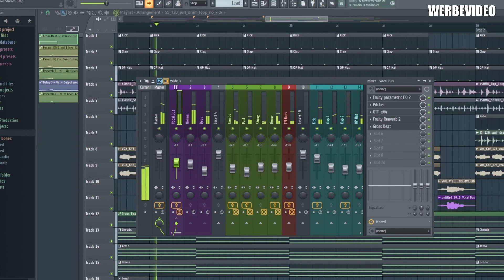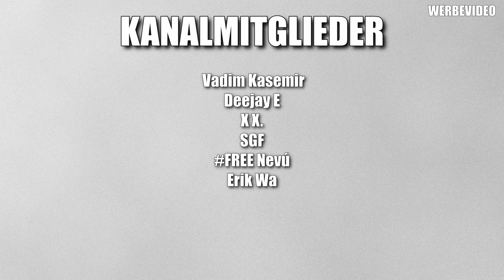Zeig dein Talent | Remix Ruhr Contest 2023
WERBUNG